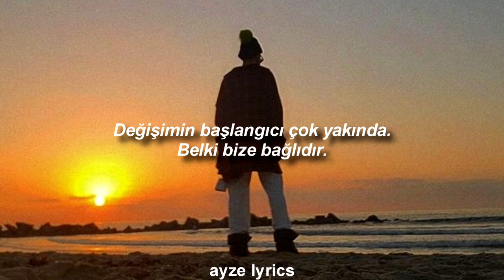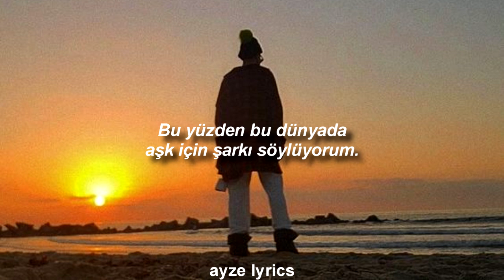j-hope = (Equal Sign) (Türkçe Çeviri)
Kurban olduğum ne güzel bi şeye değinmiş ya, ünlerini böyle doğru kullanmalarına bayılıyorum şu adamların ♡